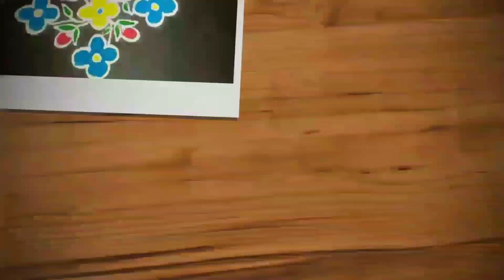latest muggulu with 9-3-3 dots | Kambi kolam | simple neli kolam | Trendy and traditional rangolis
Hi friends,